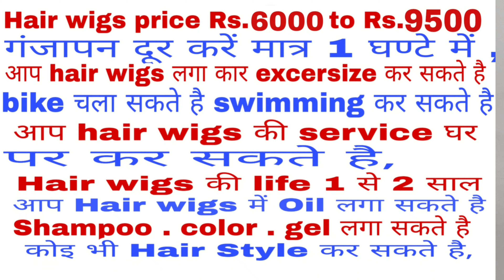Hair weaving shop in faridabad palwal mathura agra aligarh . hair weaving price faridabad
hair weaving hair weaving shop hair weaving cost hair weaving price hair weaving for mens in faridabad palwal mathura agra aligarh . mobile no. address.  2804   near  sector  3   faridabad  pin code 121004    ballabgarh   .  faridabad  .  haryana  .